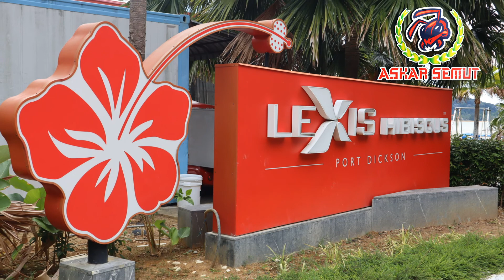Jom Jalan- jalan Review apa yang Ada di Lexis Hibiscus Port Dickson